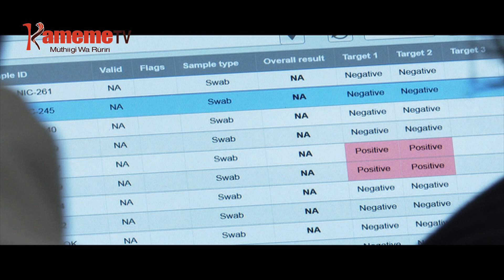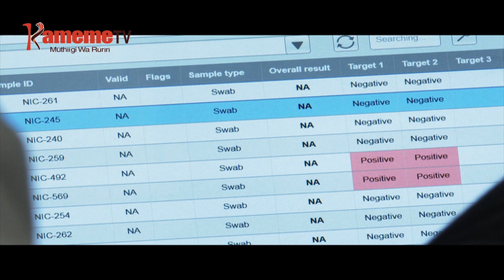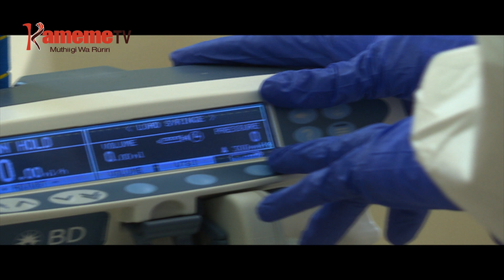Thirikari kuuga aria maragarara watho nio maratheremia Coronavirus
Andu 91 nimarekereirio gucoka mucii thutha wa gukorwo makirigitwo murimu wa Coronavirus umuthi ithabu ria hamwe ria aria marigititwo na kuinuka riu ari andu 1,550.
Maya mokite o riri thirikari icakaite ciiko cia muingi kwagarara mawatho maria magathikitwo kuhurana na murimu uyu,matuura ngurani kaunti-ini ya Nairobi riu makigwetwo gukorwo ari ugwati o riri namba ya arwaru ithiite nambere kuongerereka.